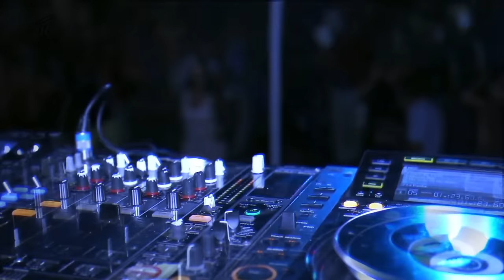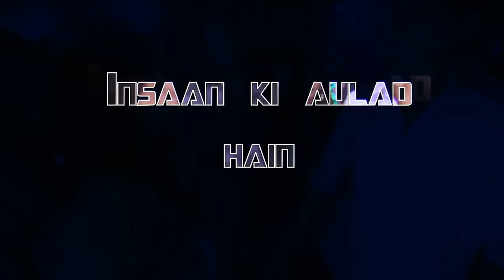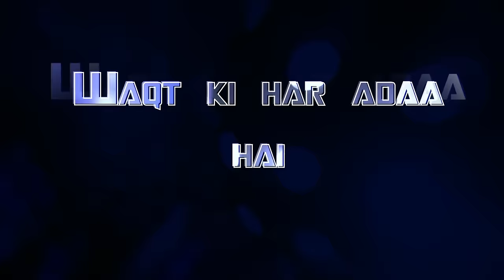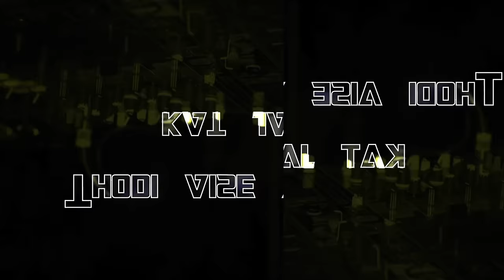Apni To Jaise Taise (Full Song) By Kishore Kumar | Amitabh Bachchan || Laawaris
♫ Song Name: Apni To Jaise Taise
♫ Movie: Laawaris
♫ Artist: Kishore Kumar
♫ Lyrics: Prakash Mehra
♫ Language: Hindi
♫ Genre: Bollywood
♫ Label: Saregama
♫ Cast: Amitabh Bachchan, Zeenat Aman, Amzad Khan, Ranjit, Rakhee, Suresh Oberoi, Bindu, Madhu Kapoor, Om Prakash, Ram Shetty
♫ Release: 31/12/1981

Lyrics:
Apni to jaise taise
Thodi aise ya waise
Kat jaayegi
Aapka kya hoga janaabe-aali
Aapka kya hoga

Apne aage na peeche
Na koi upar neeche
Ronewala
Na koi ronewali janaabe-aali
Aapka kya hoga

Aap bhi meri tarah
Insaan ki aaulad hain
Aap mooh mangi dua
Hum unsooni faryaad hain

Woh jinhe sara zamana
Samjhe laawaris yahan
Aap jaise zaalimon ke
Zulm ki ijaat hain
Gaali huzur ki to
Lagti duaon jaisi
Lagti duaon jaisi
Hum dua bhi de to lage hai gaali
Aapka kya hoga hm

Aapke maathe se chhalke
Jo pasina bhi kahin
Aasma hilne lage aur
Kaap oothe yeh zameen
Aapka to yeh pasina
Khoon se bhi keemti
Aur apne khoon ki keemat
Yahan kuch bhi nahin
Apna to khoon paani
Jeena marna bemaani
Jeena marna bemaani
Waqt ki har ada hai
Apni dekhi bhali
Aapka kya hoga

Haan apni to jaise taise
Kat jaayegi
Aapka kya hoga

Na koi upar neeche ronewala
Aapka kya hoga.